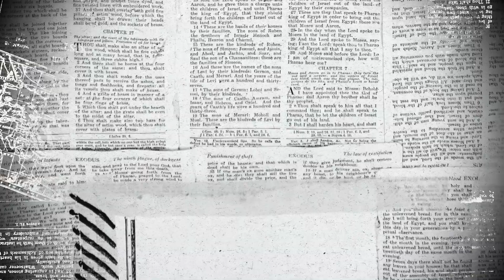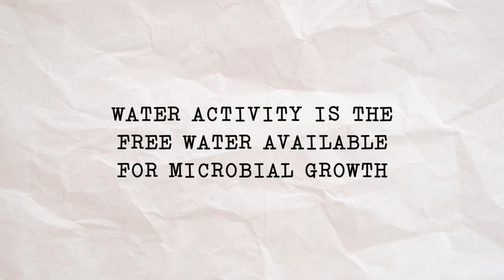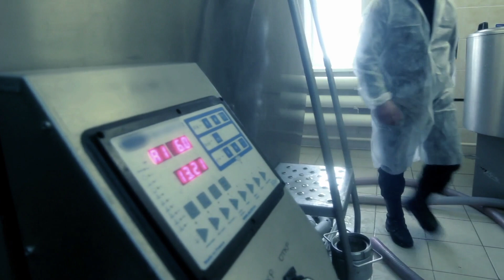Why Does Milk Spoil In Days While Wine Lasts Decades? [No Ads]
Have you ever heard the saying - Aged like milk? Or - Aged like wine?
So why does milk go bad so fast while wine lasts decades?